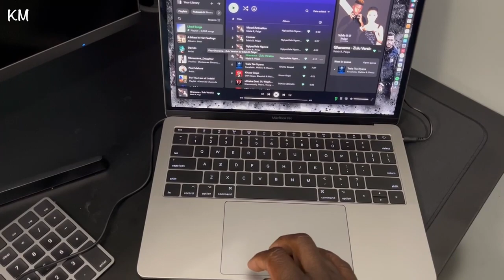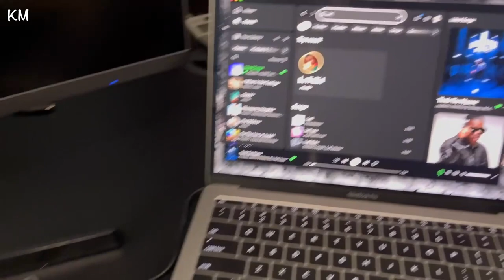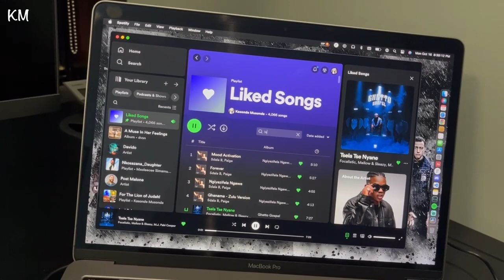Tech Series S1 E101.5 - Circuit Demo.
This video is a brief introduction of myself and my attempt to demo an audio mixer circuit comprising of three sub circuits. The overall circuit consists of a microphone circuit, a mixing circuit, and a filtering circuit.

Mishap
1. The 9V battery ran out of juice, I therefore would not fully perform the demo.

Circuit Components
All the circuit components used in this circuit construction were source ( the list of components in the circuit is exhaustive, therefore not listed here).

Equipment List for this Shoot

1. DJI Osmo 6 Gimbal

The music played during this circuit demo are purely for demonstration purposes. The rights and ownership privileges are held and controlled by the original creators.

1. U2 - Iris - Songs of Innocence.
2. Sdala B & Paige - Ghanama - Ngiyazifela Ngawe.
3. Kayou. Beats - Fireworks.
4. Tsela Tse Nyane - Focalistic, Mellow & Sleazy - Ghetto Gospel.